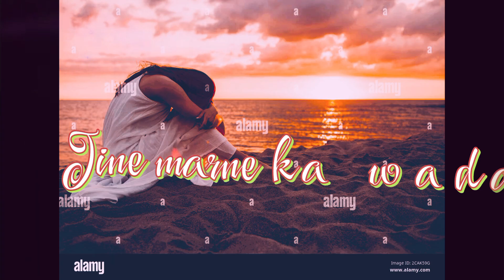Duniya Jamana 🥰 love status 🥰